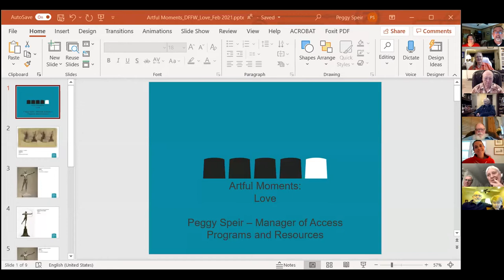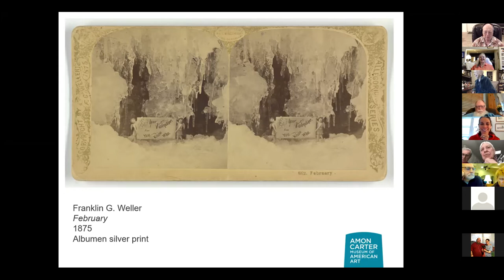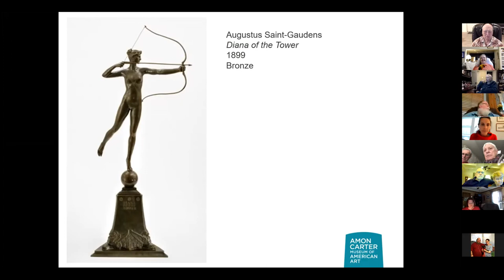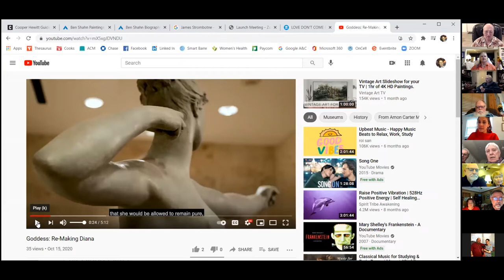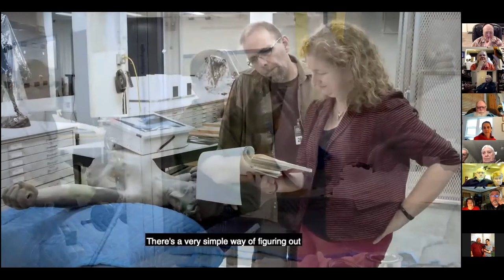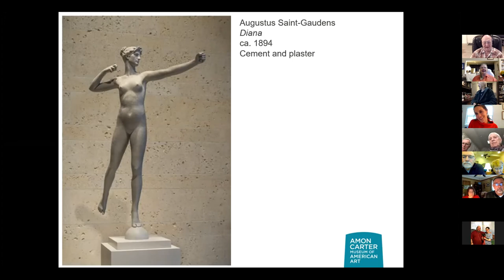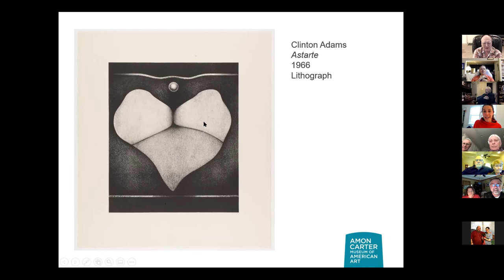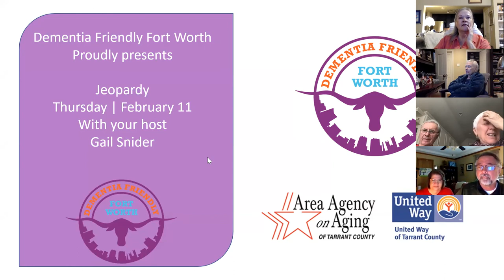February 10, 2021: Artful Moments #30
Artful Moments is featured weekly as part of the Dementia Friendly Fort Worth series for you to enjoy from the comfort of your home. Each week, we’ll explore different themes with conversations inspired by artists and artworks in the Carter’s collection and share stories and experiences.

 Join us for this half-hour online activity session designed to engage people who are living at home with dementia. Each session will feature a guest presenter who will guide participants through fun and engaging activities they can do from home.
 These activities will include things like music therapy, movement, arts, sing-a-longs, and social opportunities. Having a routine can be a major benefit for those with dementia, so we have chosen to offer this program five days a week! Special thanks to the United Way Area Agency on Aging grant funding for making this possible.

Our February 10 session will feature the Amon Carter Museum of American Art – Artful Moments program.  Guest presenter Peggy Speir will present a program on "Love"